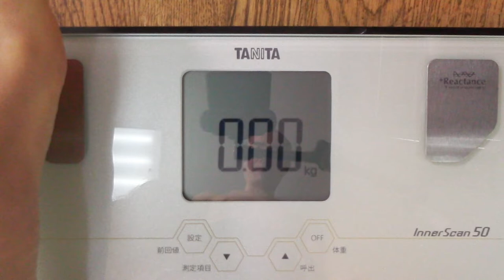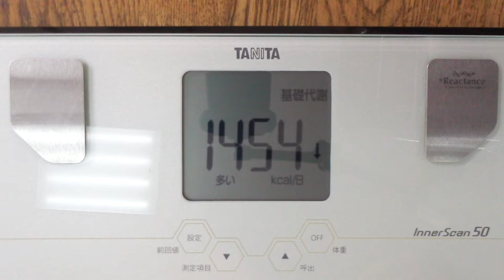大体少食粗食とドリンクで生活実験 ５７日目 「不老不死週三･四絶食 ３６日目」＃1331 2021/12/06 霊仙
まずは、
１.ＢＭＩを20まで上げる（回復期間）
２.週イチで１.５リッター絶食を行い、若返りを確認する

摂る物は、
１.自家製天然酵母パン（魂に聞いたレシピでホームベーカリー使用。基本は、全粒粉５０％で卵牛乳塩不使用。きな粉、黒糖、豆乳ヨーグルト、麹エキス、水、ターメリック使用）
２.三菌ヨーグルト（乳酸菌、麹菌、酵母菌の入った豆乳ヨーグルトで、麹エキスときな粉、ターメリック、ブラックペッパー使用）
３.三菌グリーンヨーグルト（三菌ヨーグルトから麹エキスを省き、グリーンエキスを加えたもの）
4.豆腐、がんも、厚揚げ等の大豆加工食品類
5.野菜ジュース（カゴメのグリーンスムージーや超濃縮これイチ等）
6.水
7.たまに、お総菜を食べることがあるかも（胡麻豆腐も含む）
8.ピーナッツバター
9.黒糖
10.調味料（めんつゆや田楽味噌等）
11.ワイン
12.オートミール
13.シリアル
等です
2021/02/13より、サラダを加えた実験を開始しています
2021/02/27より、シリアルの実験を加えています